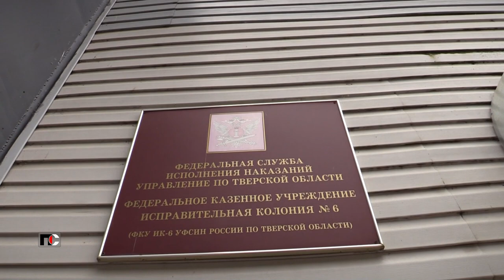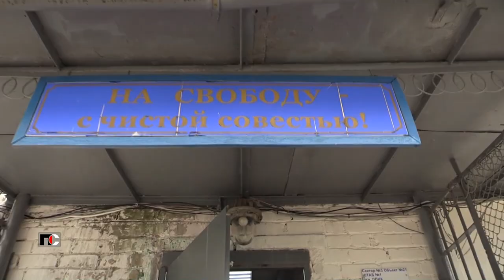Патрульная Служба - 23.05.23